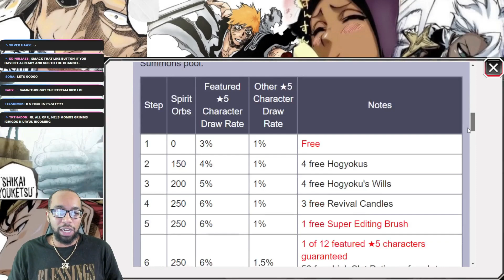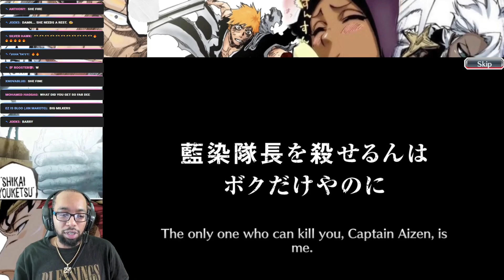5k ORBS SUMMONS!! Poll Selection Banner! Bleach Brave Souls